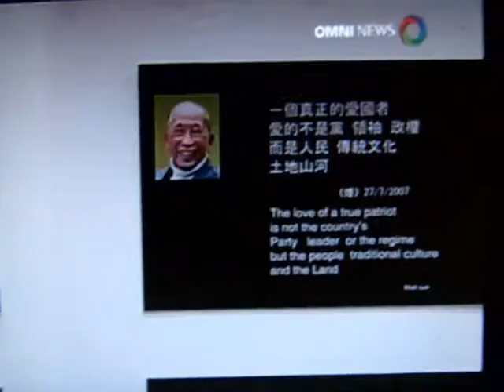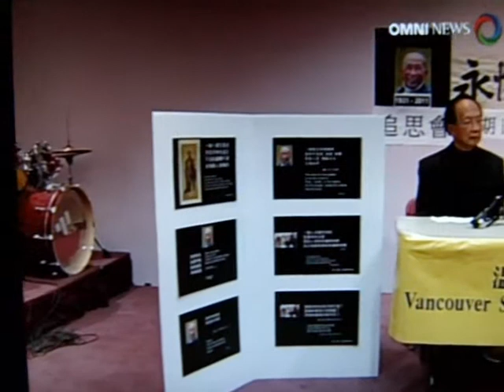溫哥華司徒華追悼會時間發佈@OMNI Cantonese News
溫哥華司徒華追悼會會於一月三十日(星期日)下午二至五在麗晶廣場中信中心舉行